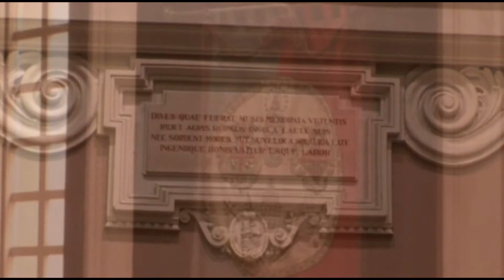Intervento Fabrizio Mattana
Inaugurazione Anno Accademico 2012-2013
Università degli Studi di Cagliari

Intervento Fabrizio Mattana, Personale Tecnico Amministrativo